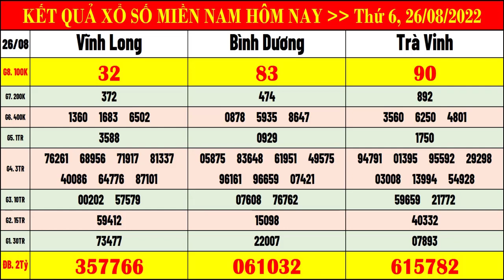Kết quả xổ số miền nam hôm nay thứ 6 ngày 26/8/2022 (xs Vĩnh Long, xs Bình Dương, xs Trà Vinh)